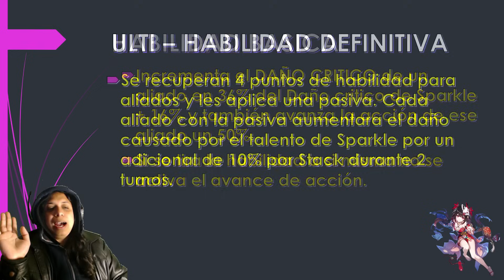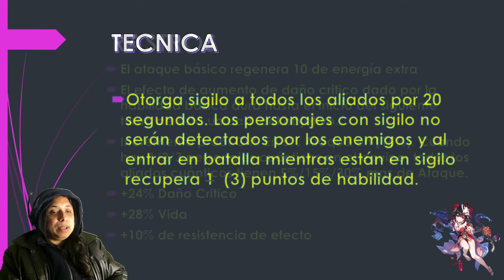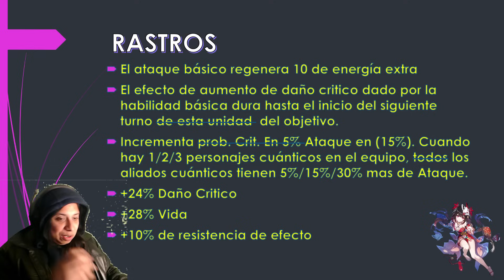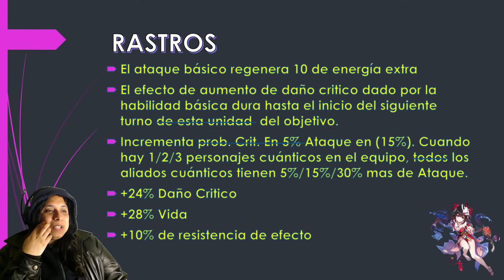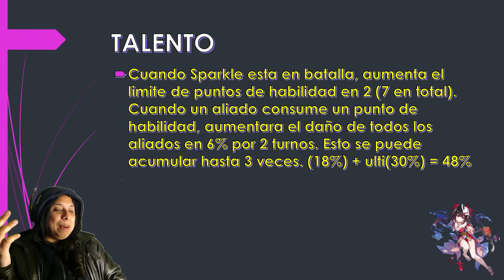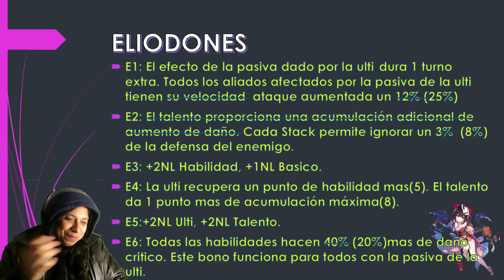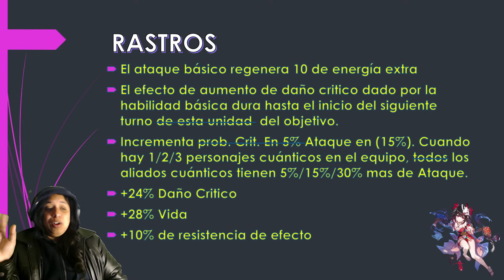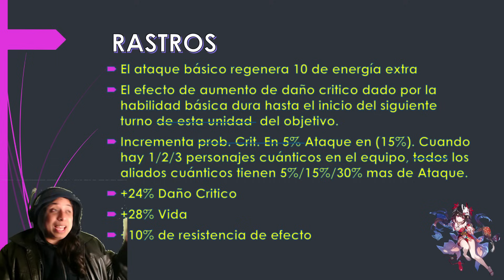✨​​HANABI / SPARKLE✨ CAMBIOS en la beta, buff o nerf?🤔​ ​​| Honkai Star Rail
Este video es parte de otro donde analizamos de manera extensa cada detalle que se sabe sobre SPARKLE o HANABI.

Aqui les dejo mi Canal de Twitch donde andare haciendo directos ​😄​

Siganme en Twitter! xD alli ando publicando siempre todos los videos y filtraciones de Genshin😏​

Tambien mi canal de Discord hay por si quieren chismear o platicar 🥰​